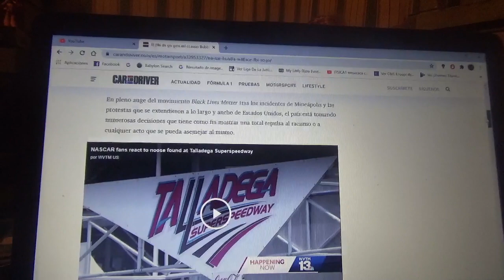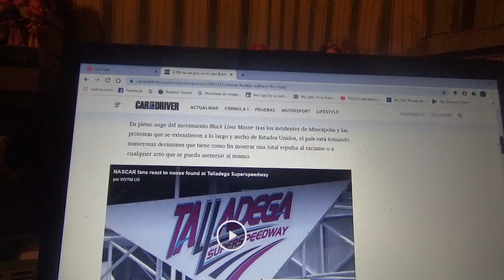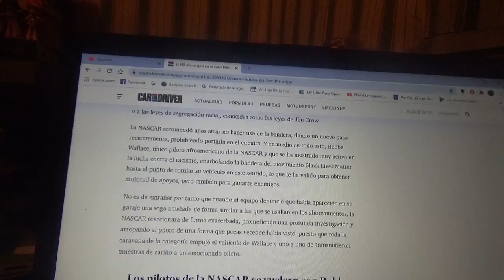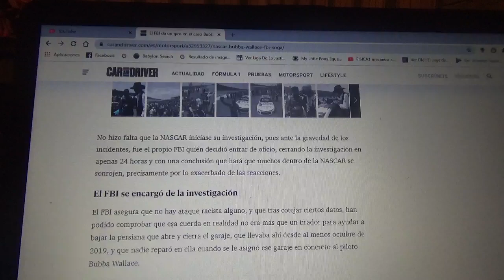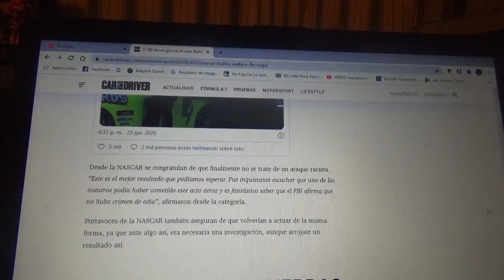El FBI da vuelco con el caso Bubba Wallace en la NASCAR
Después del supuesto caso de racismo en la NASCAR el FBI decidió entrar en oficio